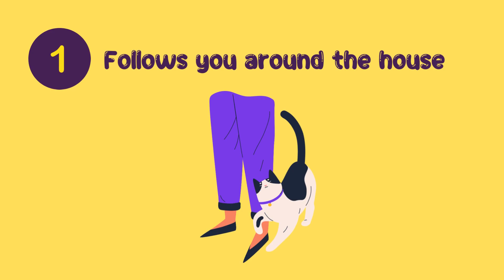10 Proven Signs that Your Cat Trusts You 😺❤️🥰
Do you ever feel like your cat is a mystery wrapped in fur? You know they love you. But how do cats show trust? After all, it’s not like they can write out a thank-you card or give you hugs and kisses.

Luckily, there are plenty of signs that your feline friend trusts and loves you. These subtle actions demonstrate just how much your kitty cares about their human companion! Watch on to learn more about the ways cats express their feelings for those they deem worthy of their affection.

😺CHAPTERS:😺

00:00 - Intro.
00:28 - Follows you around the house.
01:03 - Grooming and licking you.
01:26 - Blinking slowly at you.
02:00 - Head butting or bunting against you.
02:32 - Allowing belly rubs and tummy exposure.
02:58 - Sitting on your lap for extended periods of time.
03:24 - Giving soft chirps in response to petting.
03:55 - Bringing toys as gifts.
04:24 - Not running away from your touch.
04:55 - Kneading their paws on you.

Get ready to go on an epic journey of furry, feathery, and scaly fun! At The Petosphere, we provide you with fun facts about your favorite pets, life hacks to better understand their behavior, and videos of cats, dogs, hamsters, parrots, and other pets. Whether you're a pet owner or just an animal lover, join us and discover tons of facts and life hacks to understand your pets better.